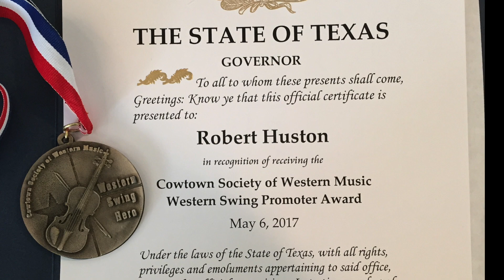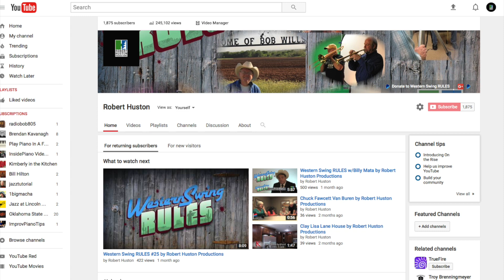Western Swing RULES & KSSL FM by Robert Huston Productions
In case you missed Robert Huston Productions interview about it's Western Swing RULES series during Billy Bowles "Swinging Country" radio show on KSSL-FM last week, here it is again. This time with moving pictures!